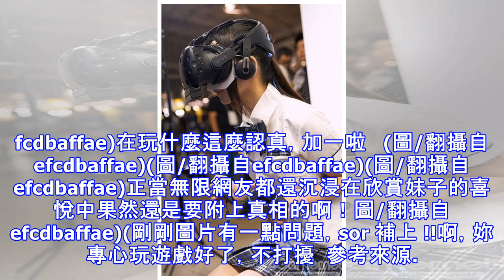日本網友熱議「正在玩VR女高中生太可愛了」沒想到再看下去…瞬間呆住！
(合成圖/翻攝自efcdbaffae)安安～正妹大家都愛看，尤其是會玩遊戲的妹，不知道為什麼一整個更有吸引力最近在日網就有一名網友表示，正在玩VR的日本女高中生太可愛了 專注的神情，細嫩的雙手握著搖桿，還有那凹凸有致的身材…連我是女生都被煞到了啦！(圖/翻攝自efcdbaffae)(圖/翻攝自efcdbaffae)(圖/翻攝自efcdbaffae)在玩什麼這麼認真，加一啦   (圖/翻攝自efcdbaffae)(圖/翻攝自efcdbaffae)(圖/翻攝自efcdbaffae)正當無限網友都還沉浸在欣賞妹子的喜悅中果然還是要附上真相的啊！圖/翻攝自efcdbaffae)(剛剛圖片有一點問題，sor 補上 !!啊，妳專心玩遊戲好了，不打擾  參考來源